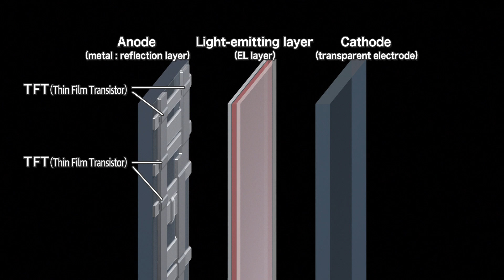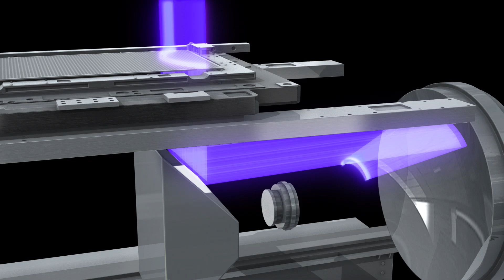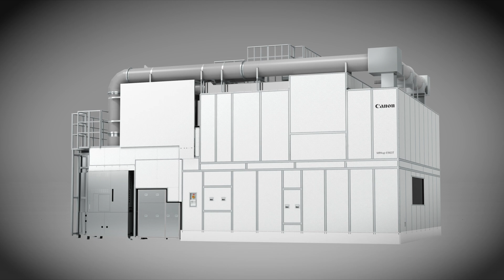FPD Lithography Equipment for Small and Medium-Size Panels (Canon Official)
Equipped with OLED displays, smartphones are becoming more and more sophisticated and achieving higher and higher resolutions. FPD (flat-panel display) lithography equipment supports the production of these high-resolution displays. Canon’s FPD lithography equipment utilizes a concave mirror measuring 1.5 meters in diameter ― developed in-house ― that can expose circuits with a linewidth of 1.2 micrometers (about 1/75 the width of a human hair) onto large glass substrates. Making possible the on-shot exposure of 200 six-inch smartphone displays, this equipment contributes to increased productivity for display production.